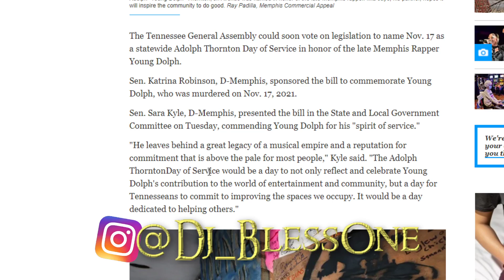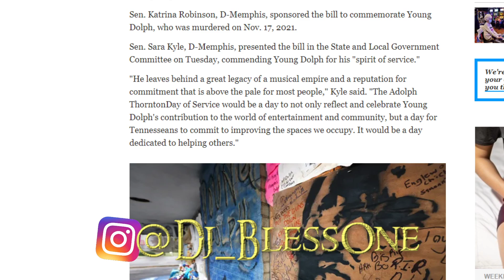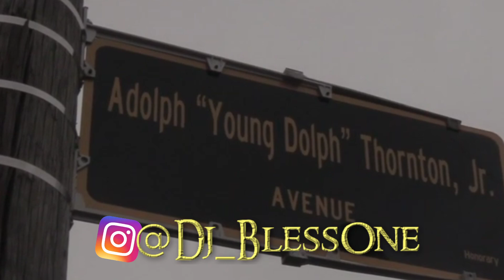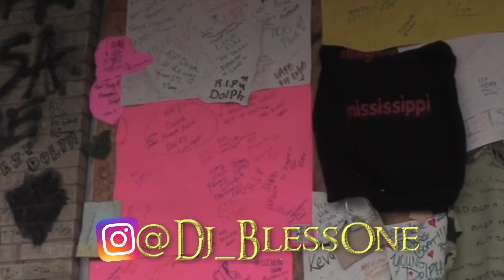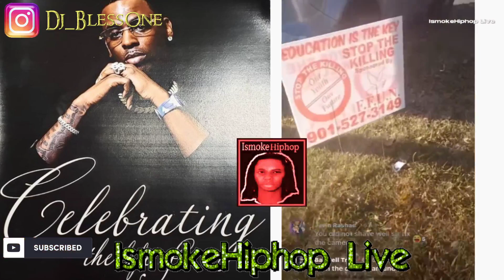YOUNG DOLPH UPDATE: TENNESSEE MAKES DOLPH DAY STATEWIDE AFTER MEMPHIS LEGISLATORS MAKE PLEA FOR HIM